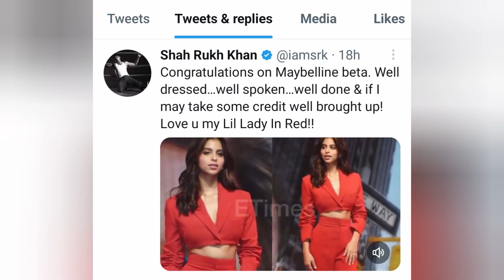Sharukh Congrats 🎉 Suhana for the Becoming the Brand Ambassador of Maybelline New York